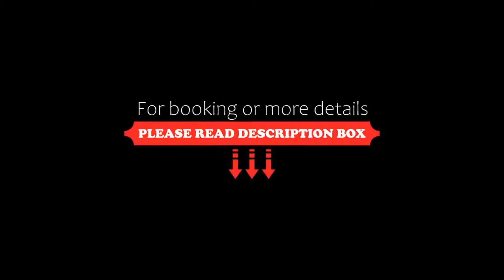Villa Fiorella Art Hotel, Massa Lubrense, Italy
About Property:
You're eligible for a Genius discount at Villa Fiorella Art Hotel! To save at this property, all you have to do is sign in.
Located in Massa Lubrense, Villa Fiorella has a terrace with views of the Gulf of Naples. It offers an outdoor pool, free WiFi and traditionally furnished accommodation with a satellite LED TV.
Rooms at the Fiorella come with air conditioning, a minibar and a private bathroom with free toiletries. Each has a balcony or terrace, most with Tyrrhenian Sea views...
Property Type: Hotel
Address: Via Vincenzo Maggio 5, 80061 Massa Lubrense, Italy
Searching For
1. Villa Fiorella Art Hotel - Massa Lubrense - Italy
2. Villa Fiorella Art Hotel - Massa Lubrense - Italy Address
3. Villa Fiorella Art Hotel - Massa Lubrense - Italy Rooms
4. Villa Fiorella Art Hotel - Massa Lubrense - Italy Amenities
5. Villa Fiorella Art Hotel - Massa Lubrense - Italy Offers and Deals
Audio Credit:
Track Title: Blank Slate
Artist: VYEN